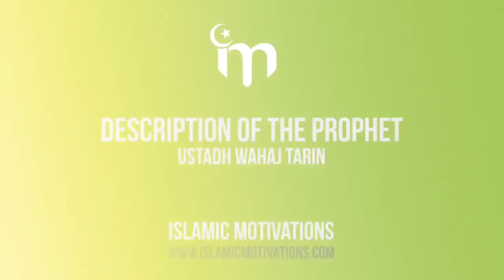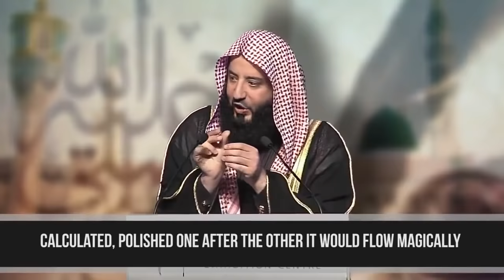Who Is Prophet Muhammed - His Description (saw)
Beautiful Description Of The Messenger(SAW) By Wahaj Tarin